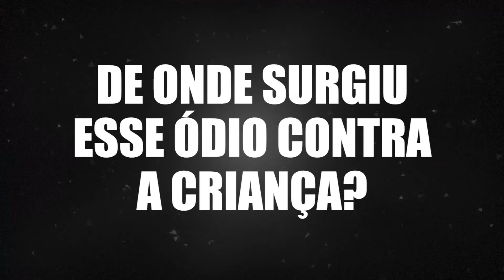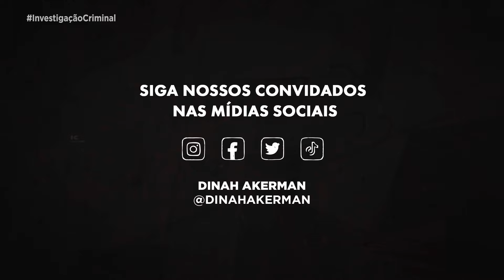CASO M3NIN4 S0PHI4 - INVESTIGAÇÃO CRIMINAL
Aos dois anos de idade, Sophia Jesus Ocampos chegou à Unidade de Pronto Atendimento (UPA) sem vida. Ela já estava m0rta a 7 horas quando a mãe a levou para a UPA. De acordo com a necrópsi4, Sophia m0rreu graças a um traumatismo na coluna cervical, que evoluiu para um acúmulo de s4ngue entre o pulmão e a parede toráxica. A menina também apresentava sinais de estupr0. Stephanie de Jesus Da Silva, mãe da vítima, e Christian Campoçano Leitheim, padrasto da vítima, se tornaram réus no processo que são acusados por estupr0, espancament0 e mort3 da menina Sophia.